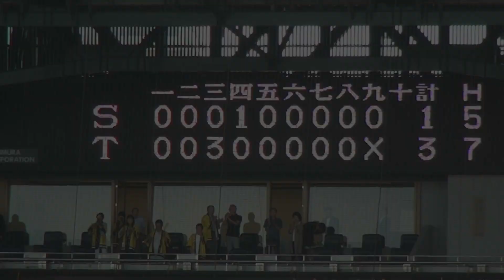阪神 大山 悠輔 『やったぜﾌﾟﾛ初安打が値千金 3ランホームラン!』 vs ヤクルト 2017年7月1日甲子園球場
球 野太郎 Tigers Time 阪神タイガース 大山 悠輔 (ゆうすけ)  プロ初安打 初ホームラン  2017年7月1日   阪神 vs 東京ヤクルトスワローズ 2017年7月1日　阪神3－1東京ヤクルト　甲子園球場